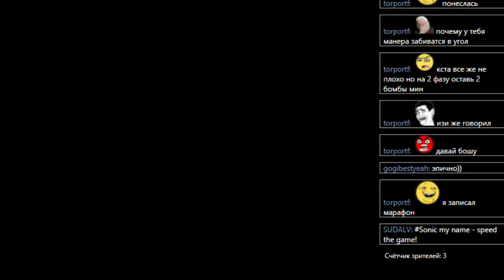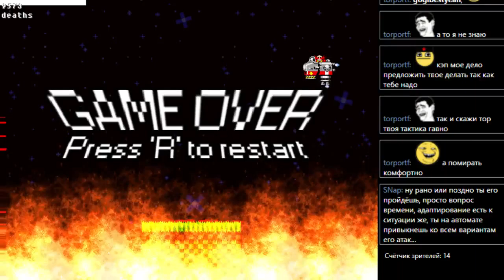BOSHY level 5 часть 7